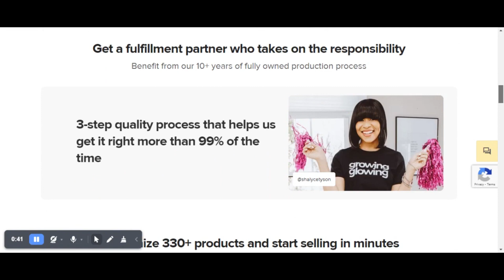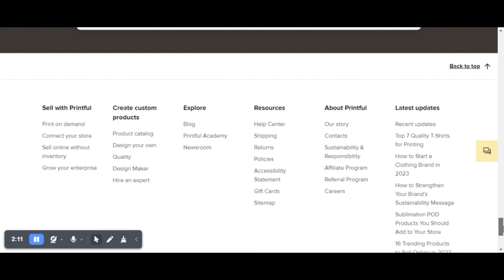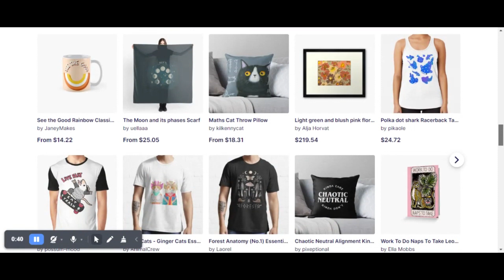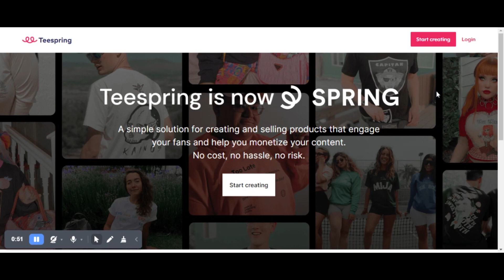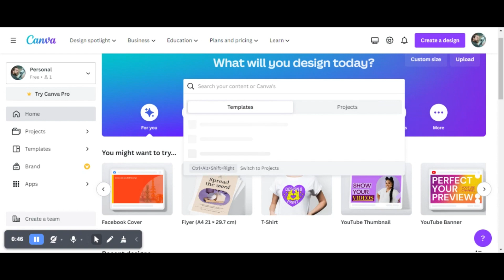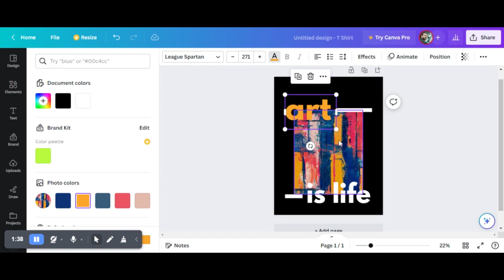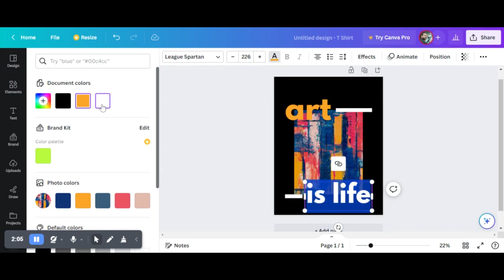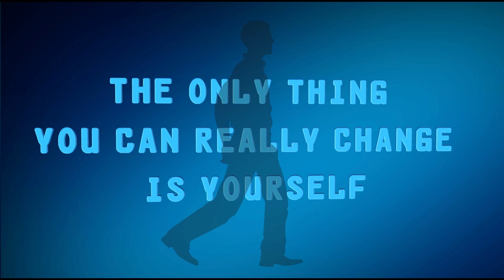T-shirt Earn money website|| how to make money from home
Are you ready to turn your creativity into cash? In this comprehensive video, we'll show you exactly how to make money with T-shirt design. Whether you're a seasoned designer or just starting out, we've got you covered.

👕 Discover the hottest T-shirt design trends that sell like hotcakes.
💡 Learn how to brainstorm # and refine your design ideas.
✏️ Master the art of creating eye-catching, marketable designs.
💰 Explore multiple ways to monetize your T-shirt designs.
🛒 Find out how to set up your own online store or use popular platforms.
📈 Get tips on promoting your designs and reaching a wider audience.
💡 Bonus: Insights into copyright and licensing for T-shirt designs

Don't miss out on this opportunity to turn your passion for design into a profitable venture. Watch the video now and start making money with your T-shirt designs today!

There are several popular websites where you can create and purchase custom t-shirt designs for a fee. Here are a few options that were well-regarded as of my last update in September 2021. Please note that the popularity and quality of these websites may have evolved since then, so it's a good idea to check current reviews and offerings:

CustomInk (customink.com): CustomInk is known for its user-friendly design tool and a wide range of customizable apparel options. You can upload your own design or use their templates to create your custom t-shirt.

Printful (printful.com): Printful is a print-on-demand service that allows you to create and sell custom t-shirts (and other products) with your designs. They offer integration with various e-commerce platforms like Shopify and WooCommerce.

Zazzle (zazzle.com): Zazzle offers a vast marketplace of customizable products, including t-shirts. You can design your own shirt or choose from a wide range of pre-made designs from other artists.

Redbubble (redbubble.com): Redbubble is a global marketplace for independent artists and designers. You can find unique and creative t-shirt designs created by artists from around the world, or you can upload your own design and have it printed on a t-shirt.

Teespring (teespring.com): Teespring is a platform that allows you to create and sell custom clothing and merchandise. You can design your t-shirt, set your own prices, and sell them through their platform.

Spreadshirt (spreadshirt.com): Spreadshirt offers customizable t-shirts, hoodies, and other apparel. They have an easy-to-use design tool, and you can also sell your designs in their marketplace if you choose.

CustomCat (customcat.com): CustomCat is another print-on-demand service that offers a variety of customizable apparel. You can design your shirts and sell them through their platform or integrate them with your own online store.

9 YouTube Channel Ideas That Can Make More Than Your Job
Online Earning App -How to Earn Money Online
EARN $300 to Design a shirt in Canva🤑 | Canva me t-shirt design kese bnaye

Earn Online by Content Writing | Make Money Online by Writing